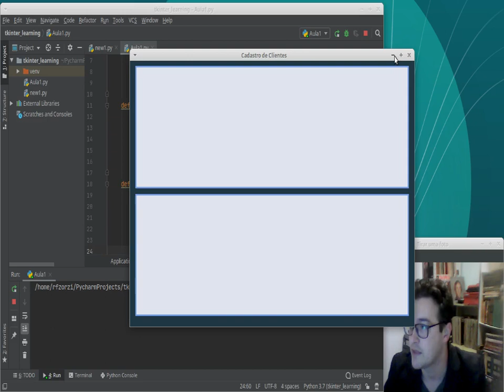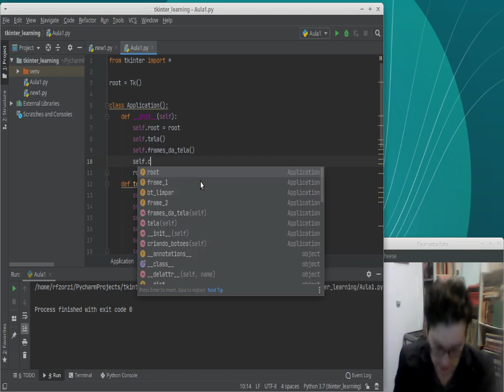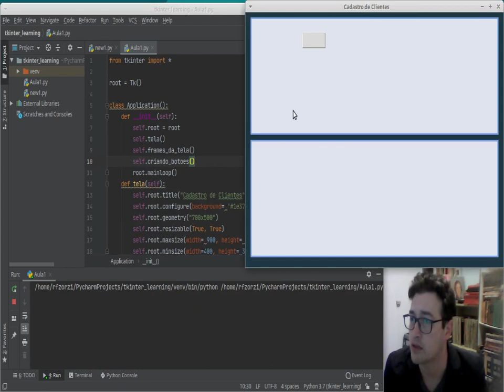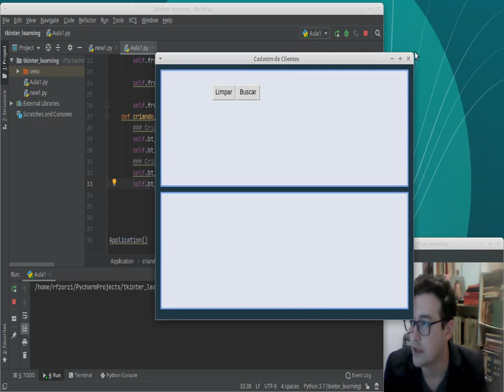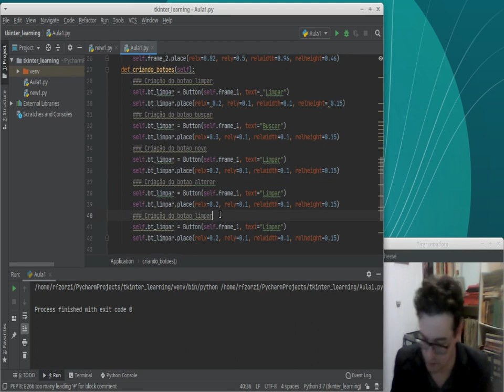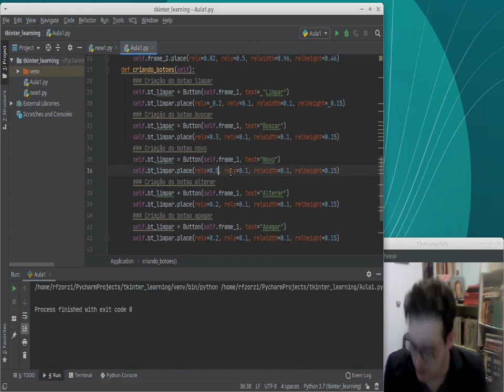Curso Tkinter - Aula 3 - Criação dos Botões - Tutorial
Ajude o canal com qualquer valor: Chave Pix 928d9247-6dd4-44fc-b5d2-5c2a0dabd747